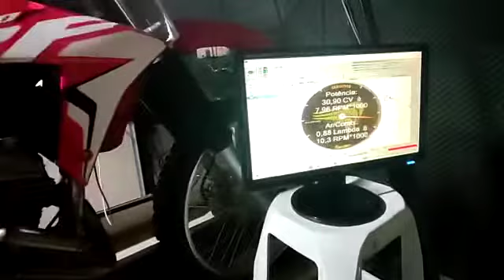Testando a 250f da @decoracing no dinamômetro com kit 286cc Power Mx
Testamos nossa crf250f no dinamômetro

31CV na roda

Escapamento Foco Racing F2
Kit motor 286cc Power mx
Filtro twin Air
Remap
Comando e cabeçote preparado

A loja Deco Racing é especializada em peças e equipamentos Offroad